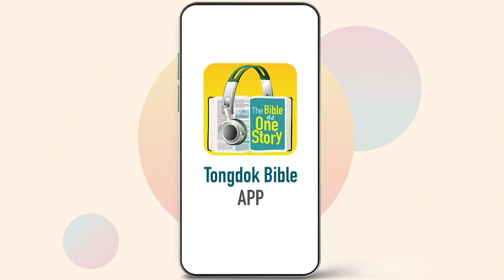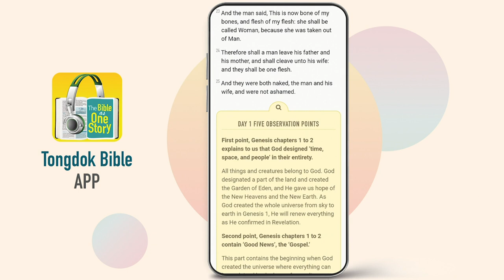Tongdok Bible | Day 20 Exodus 5-7 | Three-Day offering as a negotiation tool | Dr.Byoungho Zoh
Three-Day offering as a negotiation tool
The negotiation between Moses who returned to Egypt and Pharaoh began, and God showed His power through miracles.